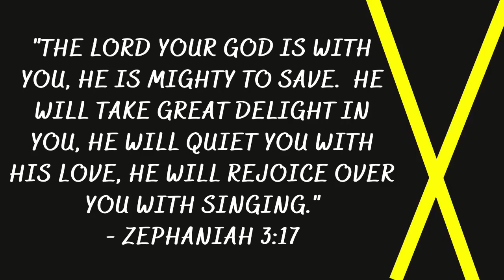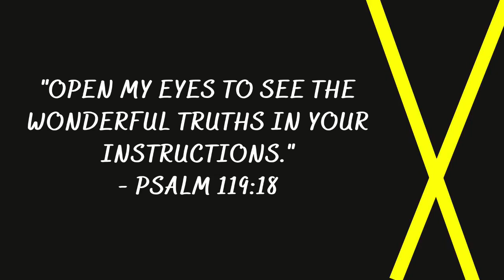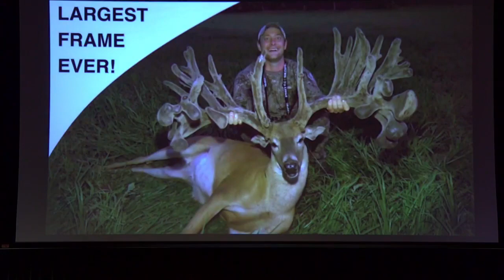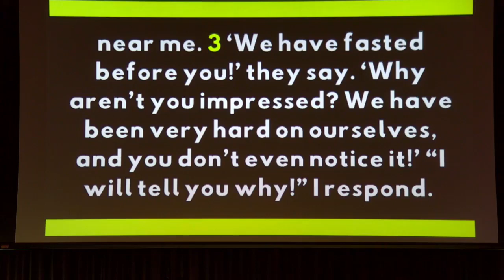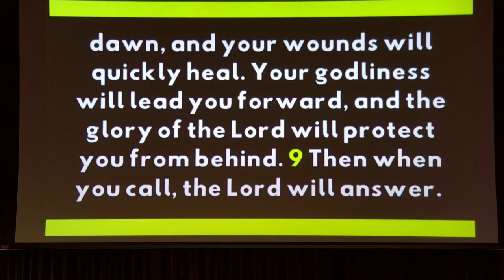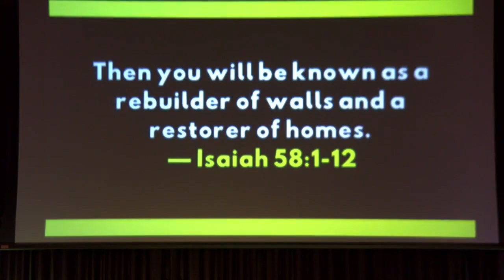Sunday Worship Nov 15